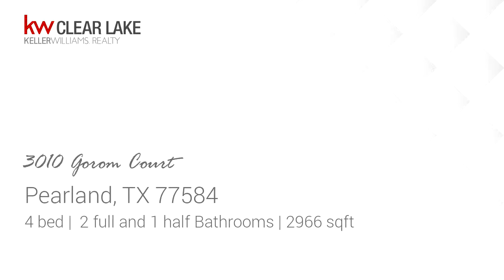Residential for sale - 3010 Gorom Court, Pearland, TX 77584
Stop the car! This is the one you have been waiting for! PRICED TO SELL! Pearland ISD! On a cul-de-sac! HUGE game room! Extra long drive way! Granite counter tops! Gas Cook-top! Stunning grand entry! And the curb appeal is to die for! Dont miss this one!

Bedrooms: 4
Bathrooms: 2 full and 1 half
Square Feet: 2966
Price: $315,000

08/11/2019 12:41:01 am

Last modified: